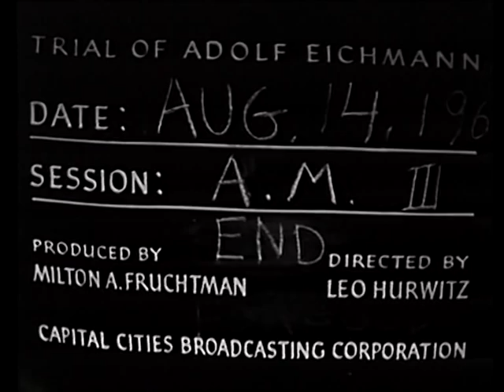Eichmann trial - Session No. 114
Dr. Servatius's closing statement.